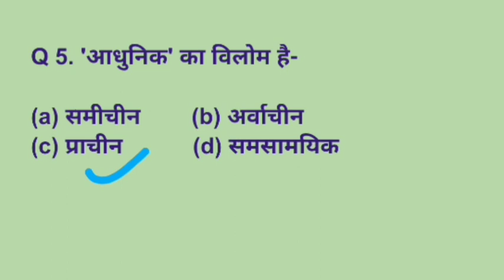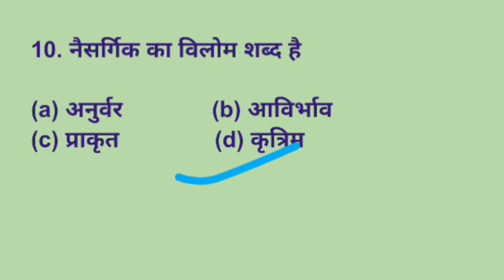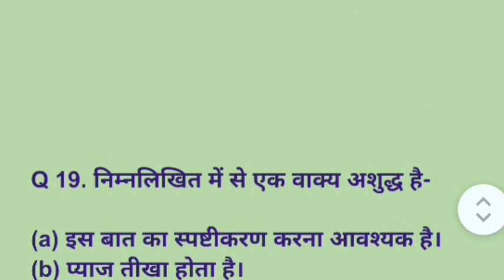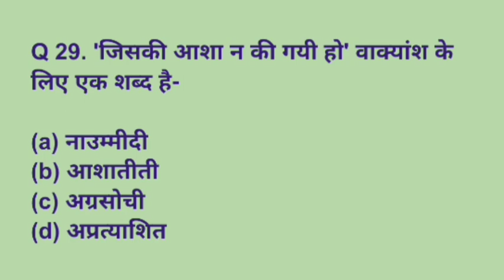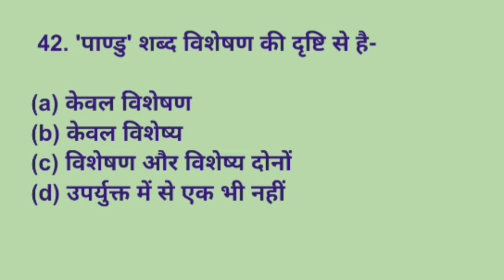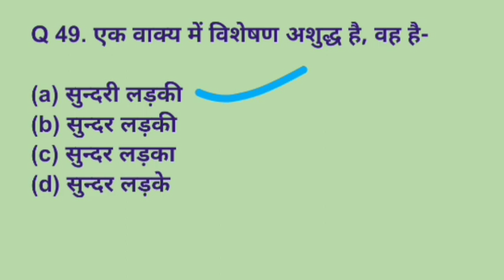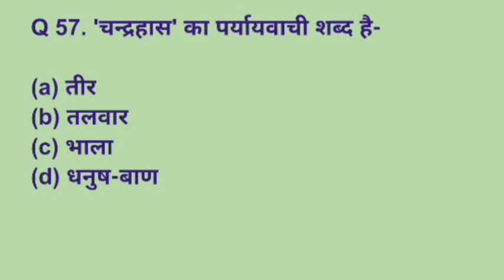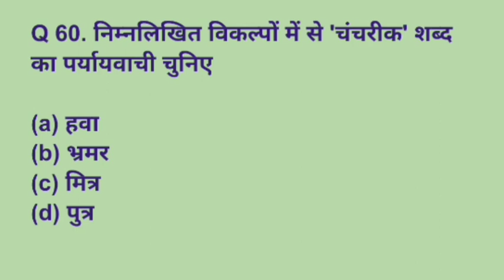UPPCS RO ARO HINDI PRACTICE SET 5